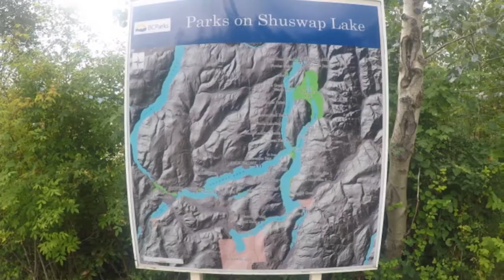Shuswap Lake Provincial Park, Scotch Creek, BC, Canada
The park is situated on the old delta of Scotch Creek, has one kilometre of sandy, pebble beach, and includes the whole of Copper Island. The park also offers a large grassy play area, an adventure playground, a large boat launch, and a self-guiding nature trail.

Natural sounds for authentic, real feeling of the place, space.